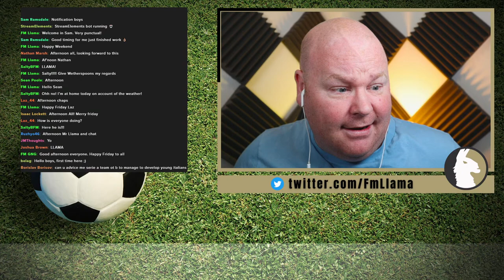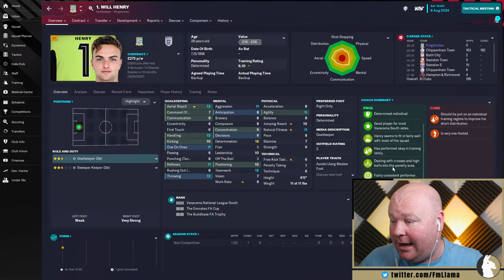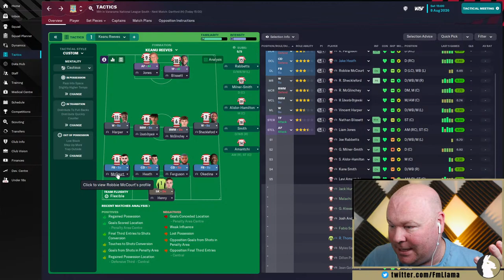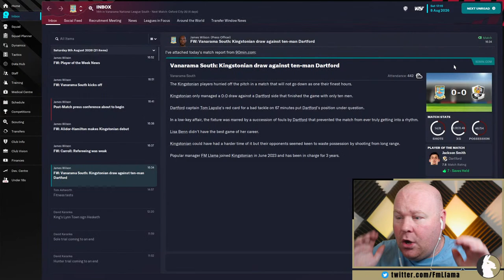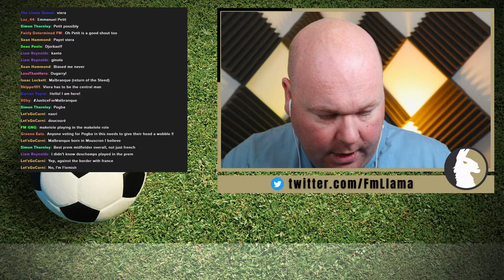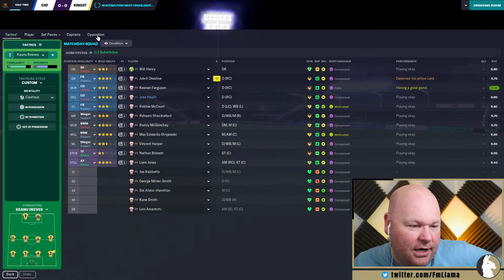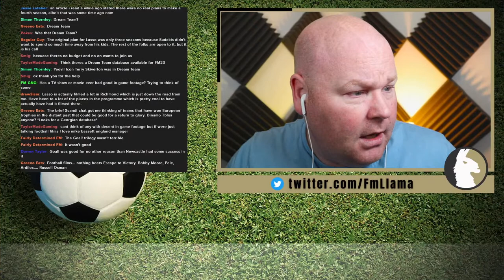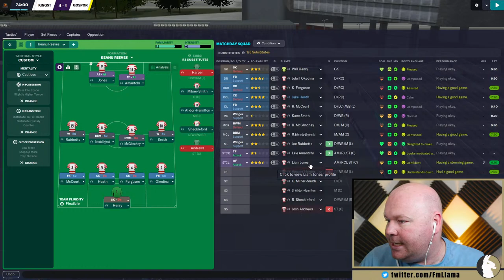FM23 - Season 4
This is our year, right?

for the custom Kingstonian kits. Contact Cal on Twitter if you have any requests.